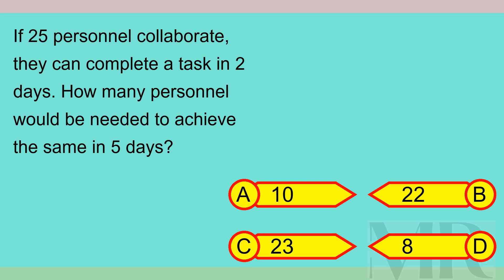Brain Teaser MCQ X 19Jul24 0240